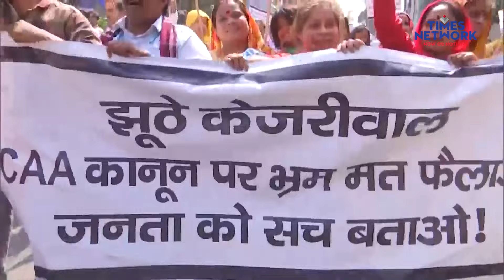"Kejriwal Maafi Maango" Pakistan, Afghanistan Refugees Hold Protest Against Delhi CM Arvind Kejriwal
Refugees From Pakistan & Afghanistan Hold Protest Against Delhi CM Arvind Kejriwal Over His Remarks On CAA, Outside Visuals From Delhi CM Arvind Kejriwal’s Residence, Reax